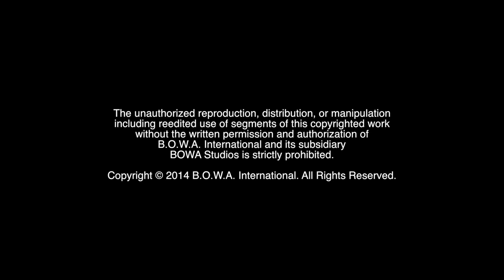LES BROWN (Champion Mindset Series)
Don't miss this all access exclusive interview with Les Brown, coming soon

BOWA Studios
12080 Southwest 127 Avenue
Suite 305